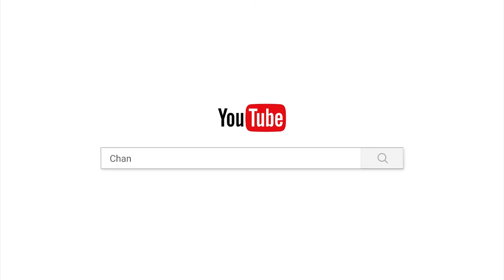សម្បត្តិដ៏មានតម្លៃបំផុតគឺសេចក្តីស្ងប់/បទពិចារណា/ចាន់ សុជន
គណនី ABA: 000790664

ហ្វេសប៊ុក
Chan_Sochun ចាន់_សុជន វត្តប្រាសាទស្រះកណ្តាល_#(ខ្ចាស់)